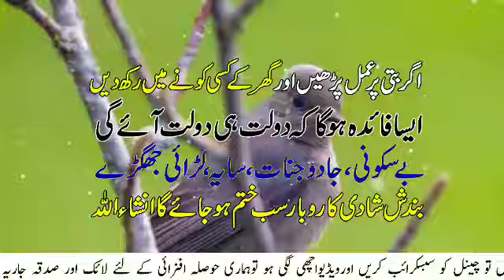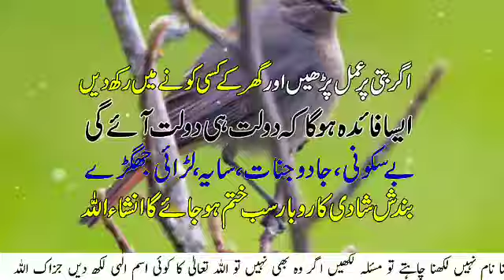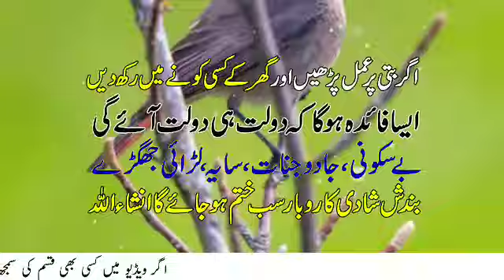اگربتی پر دم کرنے کا وظیفہ| محبت کا عمل اگربتی | Love Ka Wazifa Sunehre Alfaz P#2472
Asalam alaikum dosto aj ki video main agarbatti ka wazifa wazifa love ka wazifa payar ka wazifa muhabbat ka wazifa sunehre alfaz
Released Date: 04-june-2023(Sunday)
Editor: Sunehre Alfaz Team
Back Music: Sad Flute tone
Label: Sunehre Alfaz
Production: Sunehre Alfaz
Uploaded By: Sunehre Alfaz (Youtube Channel)